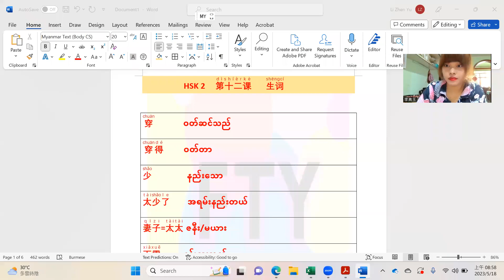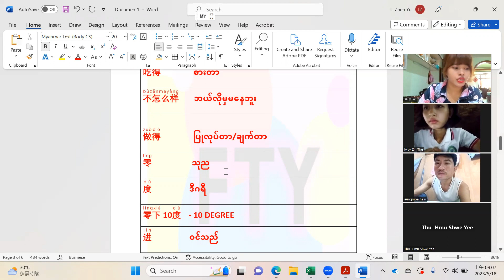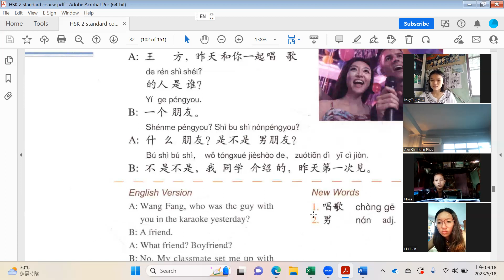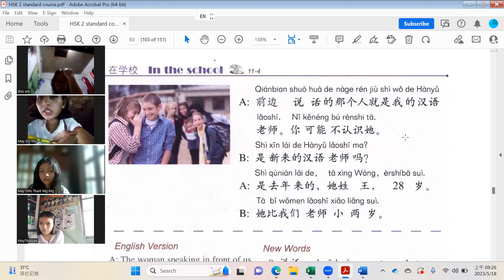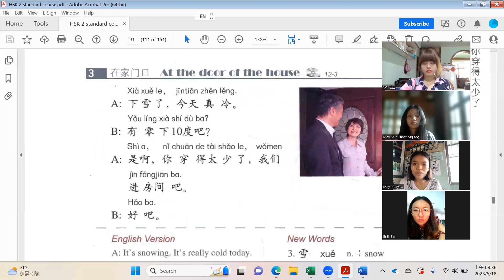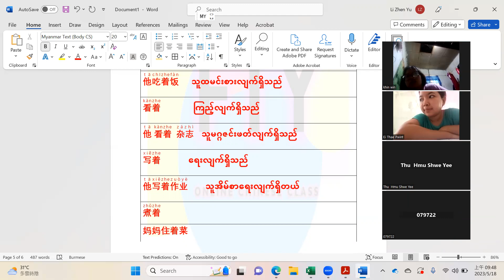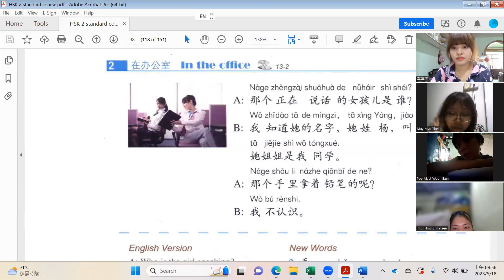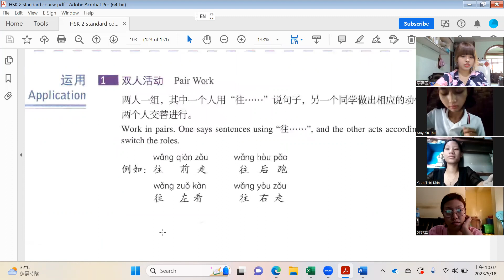HSK2( THURSDAY&FRIDAY) 7:30 AM